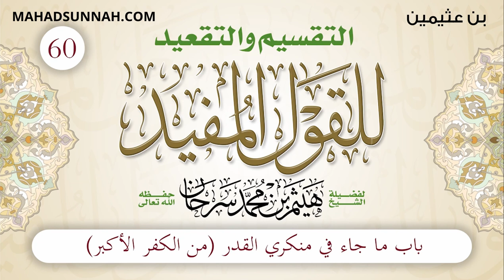60 باب ما جاء في منكري القدر من الكفر الأكبر